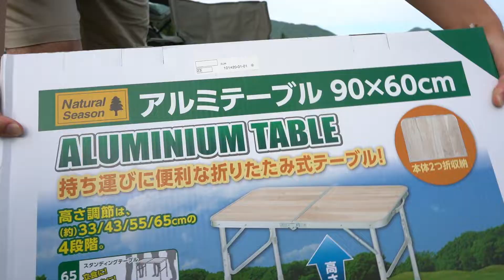【犬とキャンプ】新潟県三条市にある八木ヶ鼻オートキャンプ場に行ったら最高だった!!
フクと初めてキャンプに行ってきました!!
新潟県三条市にある「八木ヶ鼻オートキャンプ場」
すごく素敵な場所で、フクくん諸共キャンプにハマりそうです!!

フクと旅行シリーズ

【犬と行く新潟観光】【佐渡】初めてトイプードルと新潟県佐渡島へ旅行!!①

【ペットと泊まれる宿】【佐渡】絶景!!温泉!!佐渡リゾート ホテル吾妻が最高すぎた

【犬と泊まれる宿】新潟県咲花温泉にある望川閣にトイプードルと泊まってみた!!①

【犬と泊まれる宿】新潟県十日町市にあるベルナティオにトイプードルと泊まってみた!!①